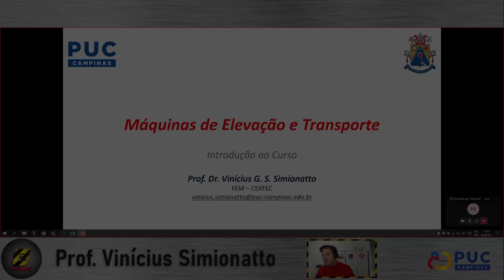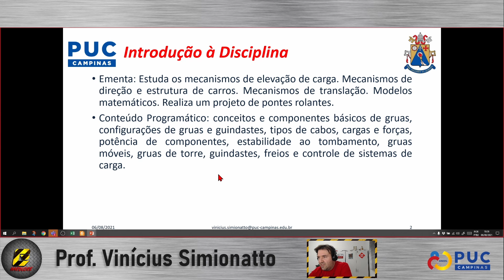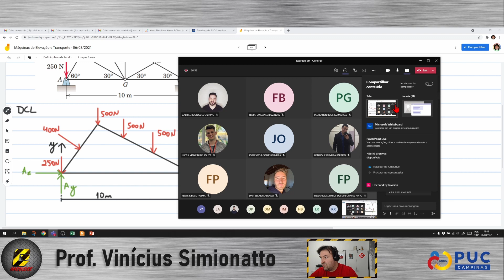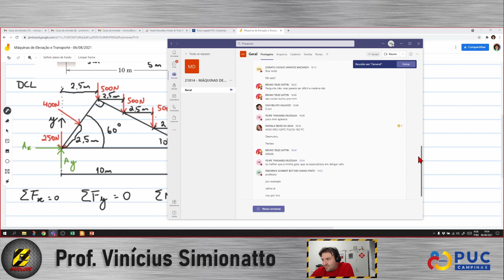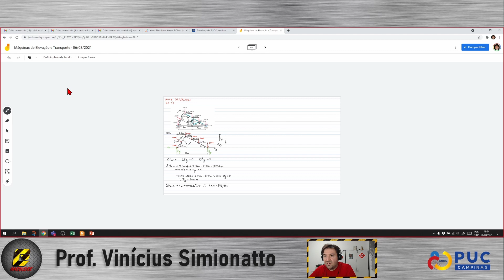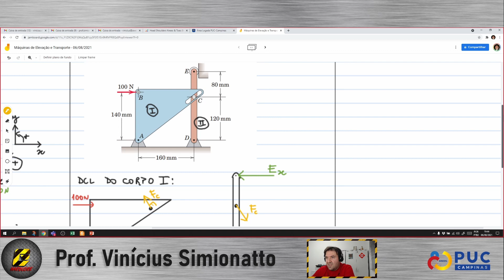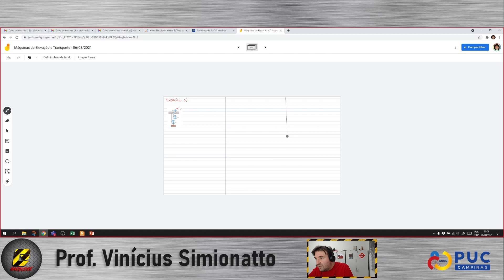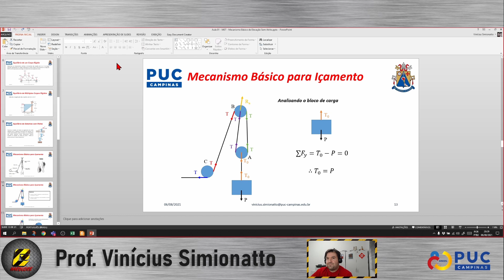Máquinas de Elevação e Transporte - 06/08/2021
Aula da disciplina de Máquinas de Elevação e Transporte ministrada para os alunos de Engenharia da PUC-Campinas em meio remoto por conta da pandemia.

Aula introdutória que fala sobre os conceitos e datas do semestre.

Falamos também sobre os conceitos principais de Estática, que são usados em diversas partes desta disciplina, e resolvemos exercícios de equilíbrio de um corpo simples, equilíbrio de múltiplos corpos e polias com cabos.